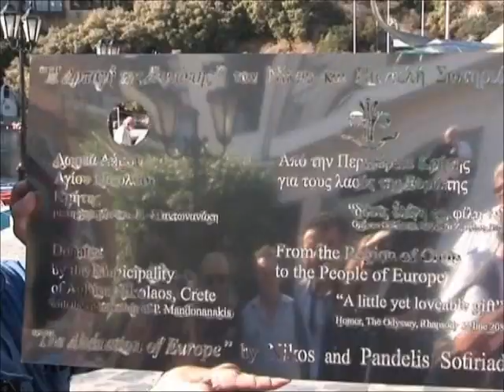The Abducation Of Europe - Sotiriades Brothers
Sotiriades Brothers
The Abducation Of Europe
Ag. Nikolaos Crete Greece 2004

Nikos and Pandelis Sotiriades
were born in Aghios Nikolaos of Crete. Their father, a refugee from Black Sea, bequeathed to them his love for the metal and the knowledge necessary for it's elaboration. The two brothers, denying the pre-set route of their university studies, receive their father's heritage and put it into an amazing journey; a heritage that originates to the copper utensils of Trebizond and, traveling through time, it is presented nowadays in a modern and compound attire.

 Although involved with sculpture from 1985, in 1993, Nikos and Pandelis Sotiriades created their first tree of stainless steel. Then, the same year, a big event-installation "Trees-Farewell" took place on the surface of Aghios Nikolaos lake, the first time of water-born sculpture in Greece.

 An artificial environment which will come to replace the natural one, after the hands of man will have it destroyed, trees made of iron,

 stainless steel, bronze, polyester, containing lamps and neon lights, trees that look alive with their "eyes" lit in the nights, ironically beautiful trees, trees awakening and warning us for the destruction of the earth, trees reminding that man is not capable to recreate a truly functional environment when this will be no longer existing.

 After their exhibition "Masks & Figurines 1997 A.D." in the Archeological Museum on 1997, Nikos and Pandelis Sotiriadis have worked a lot on the human figure, a popular archetype ever since man gained consciousness of his being.

 Following the ancient pro-Minoan tradition, as the three little statues called "Apollonian Trinity" excavated in the province are, by the archeologists, the very first samples of metallurgy and using their well known materials, various metals and glass, the sculptors love to create human figures, mostly with their arms raised to the skies, a totally emotional gesture that reveals the highest of spirits or an effort for communication with the divine.

 The "Totemic Figures", first exposed in Elounda Beach Hotel, are a sequel of an earlier sculpture titled "Plants". Once more the divine is present, human being is vulnerable, fragile, questing, trying to solve out the mystery of where we come from and where we want to go.

 The bronze "Dancer" is an innovation in their work, as it adds movement to the legs of the figure, a direct reference to religious and festival dancing from prehistoric times to our nowadays life.

 A 6 m tall sculpture of theirs decorates the town of Aghios Nikolaos, named "Crete, Maritime Land". Made of forged bronze and glass, it is an excellent sample of contemporary art , that builds a bridge between the ancient Cretan traditions and the today's life of a town that lives and activates by the sea. Very close to that, on the small and beautiful beach of Kitroplatia, stands the Shower, one more creation of theirs, proving that Art except of being something to look at, can also be something of daily and common use.